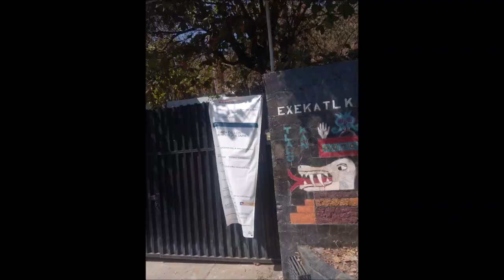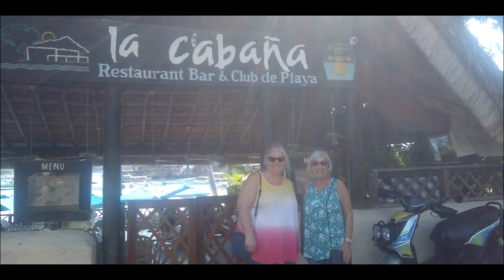07-02-2023 - Acapulco - Historical and Cultural Tour - High Cliff Diver - Adrian, Jesus & Mario